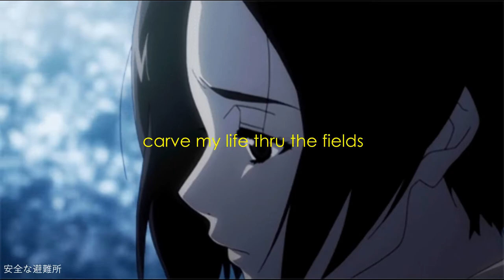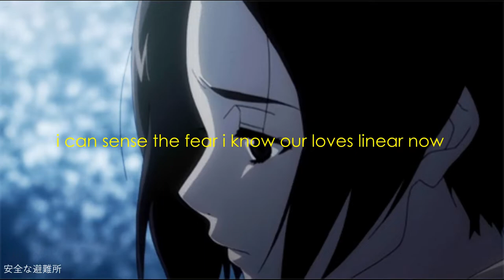sleepwater - tree (feat. heylog) (lyrics)